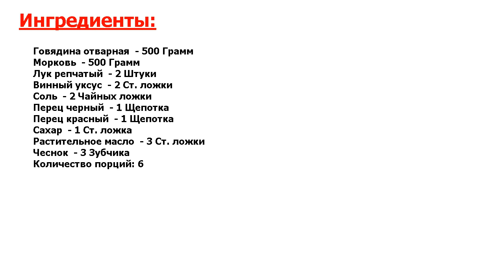★ВЫ БУДЕТЕ ДЕЛАТЬ ЭТО БЛЮДО КАЖДЫЙ ДЕНЬ!!! ★ ХЕ ИЗ МЯСА ПО-КОРЕЙСКИ ★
★Узнай идеальный рецепт! С точки зрения кулинарии Хе с мясом по корейски это скорее салат и сами корейцы относятся к этому блюду как к разновидности закуски или салата● Хе готовят с мясом, рыбой● Представляет собой острое блюдо с ярким чесночным привкусом с добавлением мяса или рыбы● Чаще хе готовят с селедкой, но есть и мясные варианты● Мясо может использоваться сырым или отварным● Мне ближе отварной вариант●